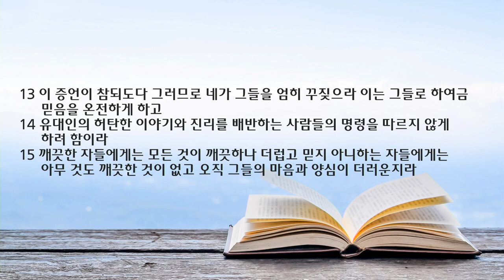새벽 예배 설교 | 2022.05.16 | 진리로부터 나오는 경건의 능력 | 디도서 1장 10~16절 | 이찬규 목사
진리로부터 나오는 경건의 능력 (디도서 1장 10~16절)